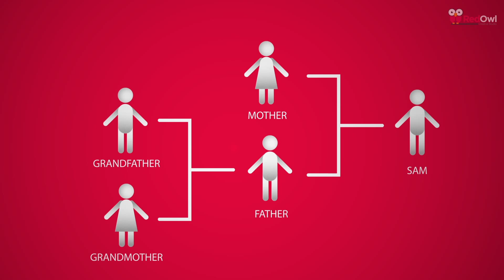Time Travel Paradoxes (Sinhala Animated Infographic)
Time travelling has been an interesting yet controversial topic for decades!
This is the first video of the series of videos we are planning to do on time traveling.